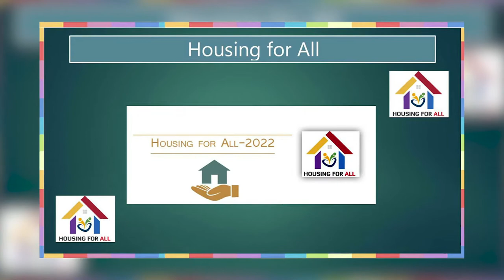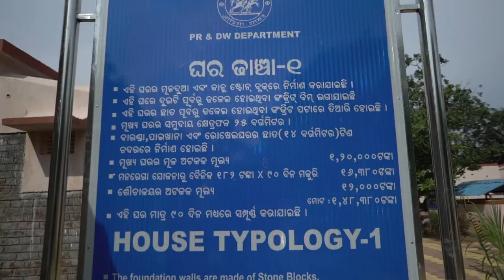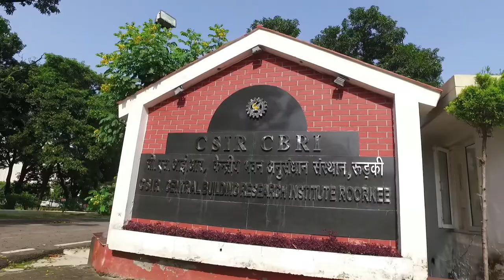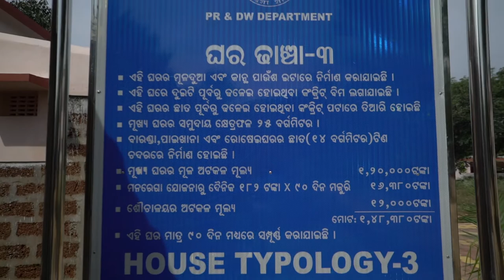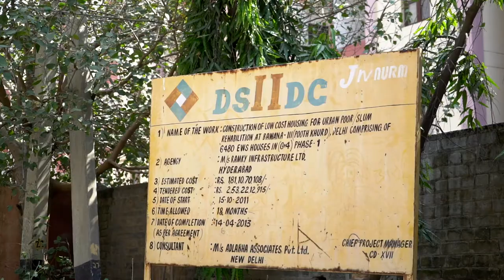Low Cost Housing CSIR CBRI Roorkee